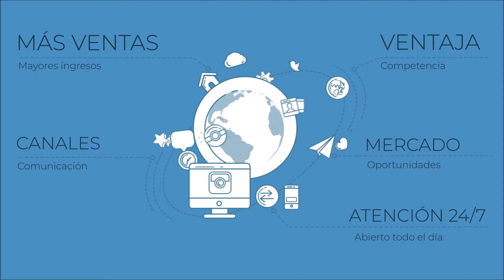RAZONES PARA TENER UNA PÁGINA WEB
¿Aún no tienes una página Web?